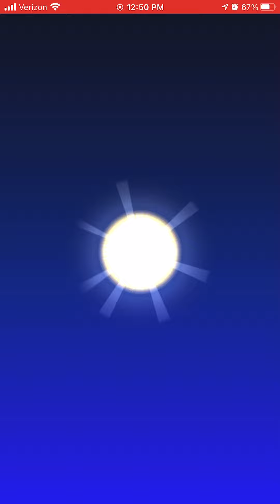Mario Kart Tour - Pipe Opening #65 (Halloween Pipe 2) (Fire 10)